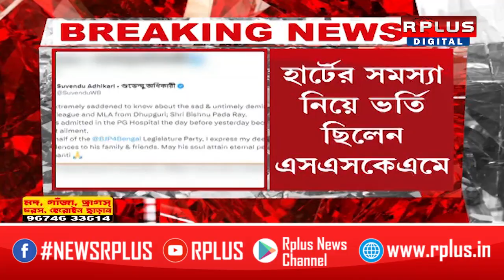BJP MLA Death News: প্রয়াত ধূপগুড়ির বিধায়ক বিষ্ণুপদ রায় ।R Plus News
BJP MLA Death News: প্রয়াত ধূপগুড়ির বিধায়ক বিষ্ণুপদ রায় ।